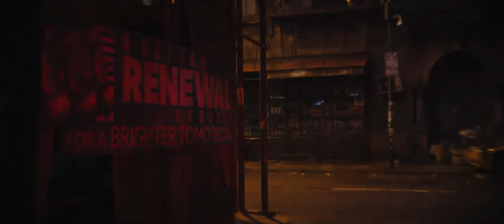The Batman (2022) Gordon meets Batman on rooftop of Bat Signal